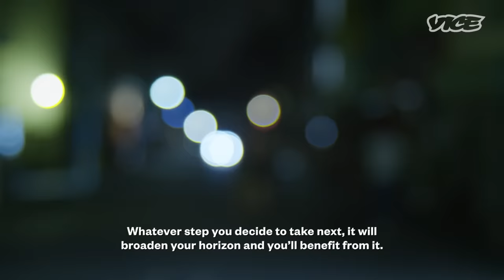Japan's Stereotypes Against Amejo in Okinawa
VICE World News host Hanako Montgomery travels to Okinawa, a former American territory,  to find out why the term “Amejo” sparks controversy among Japanese women.

Okinawa was US territory till it was returned to Japan in 1972.  With such proximity to American bases, some interacted with the culture in many ways- blending Japan and the United States into a somewhat cohesive whole.

But on the other hand, it has also created the term Amejo - used to describe Okinawan women “obsessed with American GIs.” Some would even label these girls as easy. VICE World News meets with an Okinawan woman who shows us what it really means to be  an Amejo.